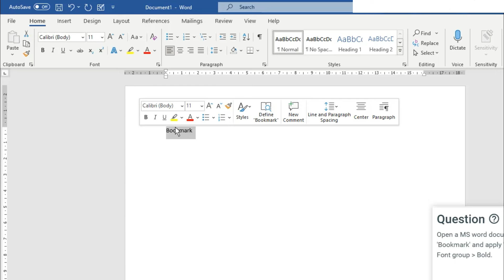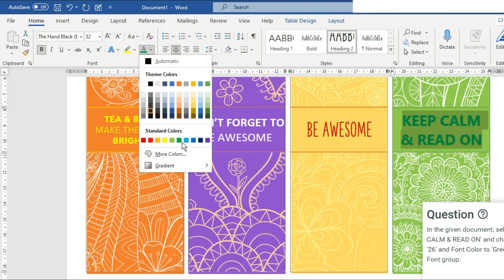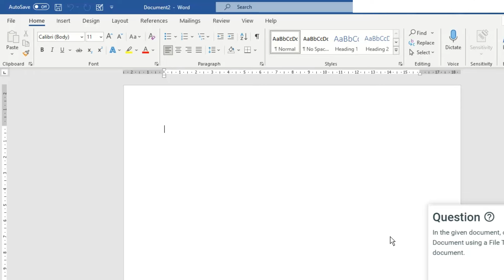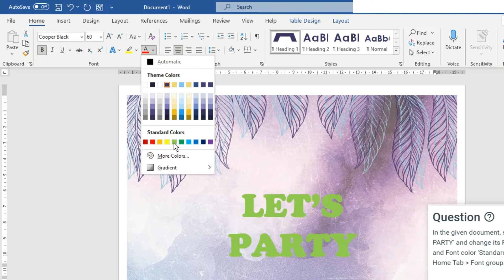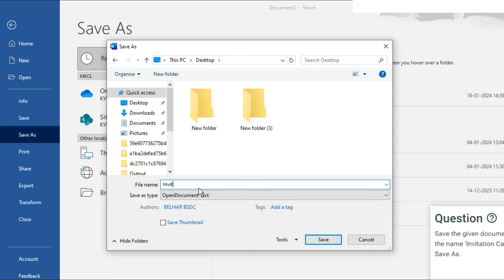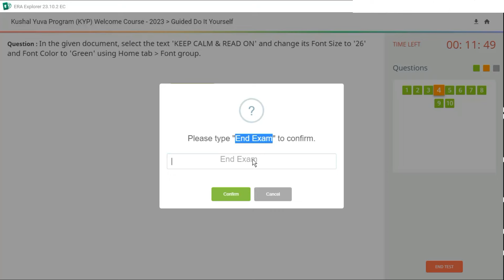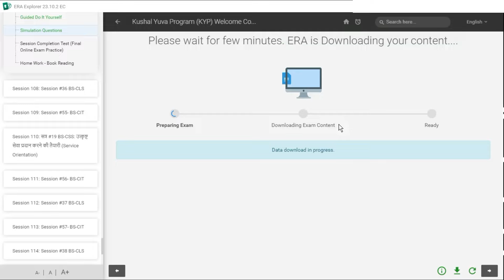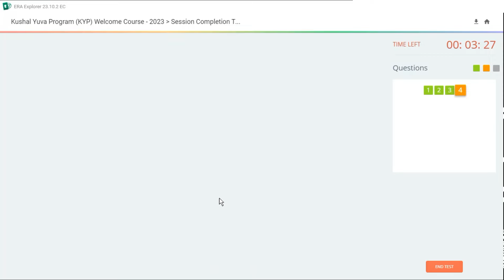GUIDED DO-IT-YOURSELF SESSION 107 | BS-CIT SESSION 54 [HINDI]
This is Guided do-it-yourself of Session 107 of BS-CIT Session 54. I hope it will help you to solve all questions of your Session.

KYP से जुड़ी सभी प्रकार की जानकारियाँ प्राप्त करने के लिए मेरे वेबसाइट पर जाएँ-